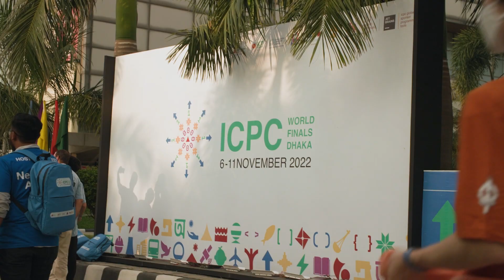ICPC World Finals Dhaka - Learning and cultural experiences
The first day of the ICPC World Finals in Dhaka was full of new learnings and cultural experiences for teams. All contestants and coaches officially registered for the contest at Team Registration. TechTrek was presented by JetBrains and the evening closed out with a local musical concert for all.